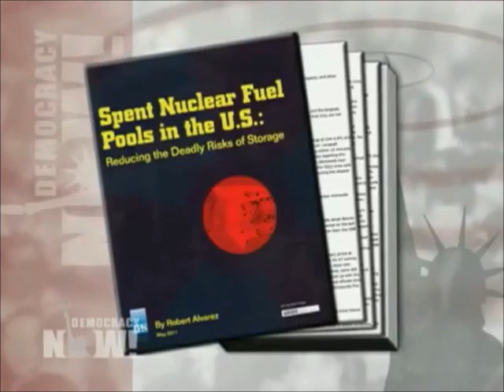The Nuclear Industry Is DEAD Despite Any "Nuclear Candy"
NUCLEAR EDUCATION & AWARENESS:
State Health Dept. Monitoring Shoreline For Radioactive Waste